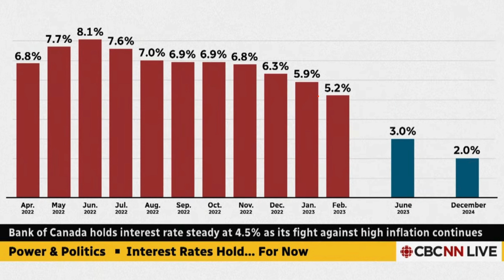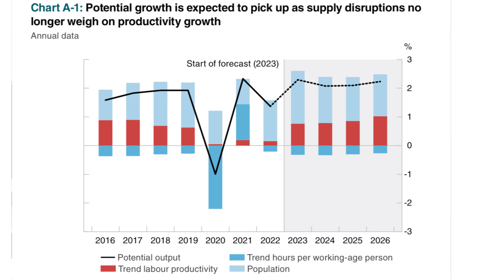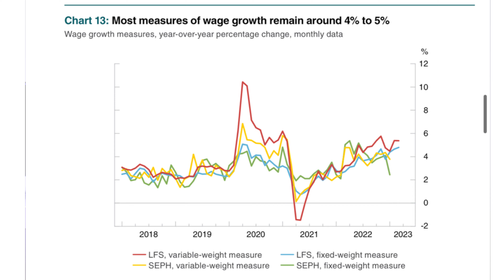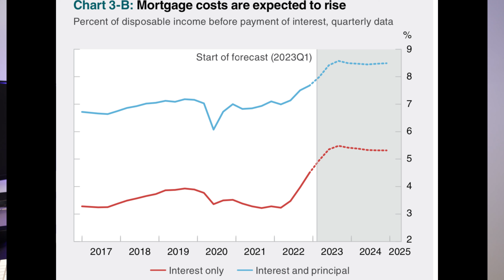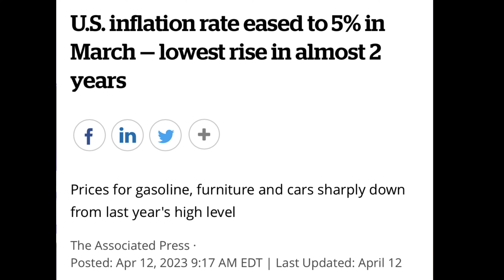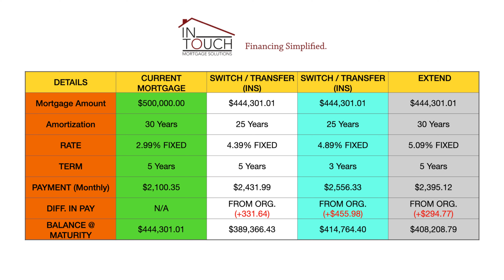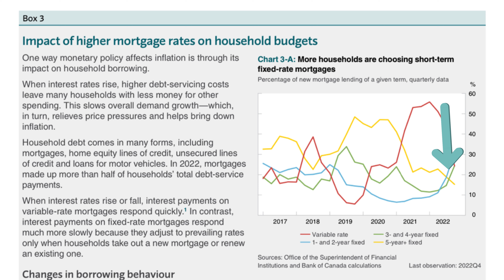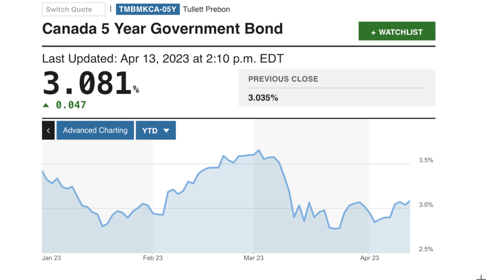Bank of Canada - “Higher Borrowing Cost” For Mortgage Holders - Finance Fridays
Anthony Venuto
InTouch Mortgage Solutions

- Santo Sessa
Re/Max Premier